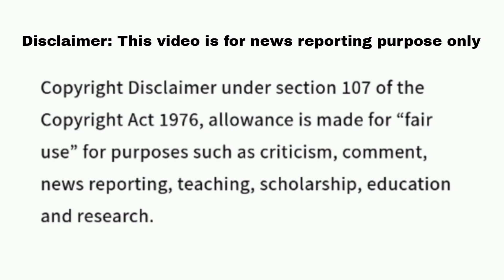Alisha Wheel Of Fortune